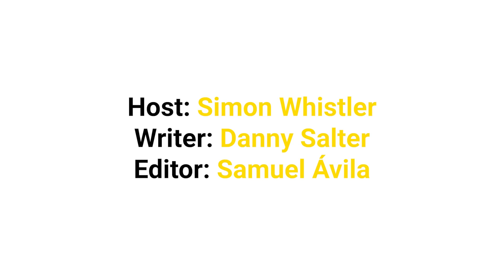Olympics Medals are a Bit of a Scam, Really